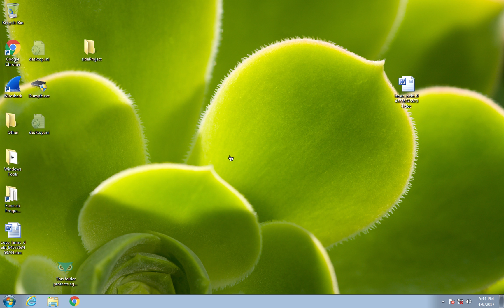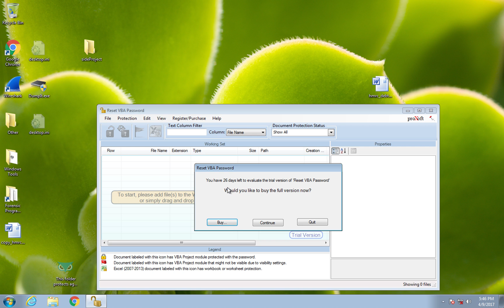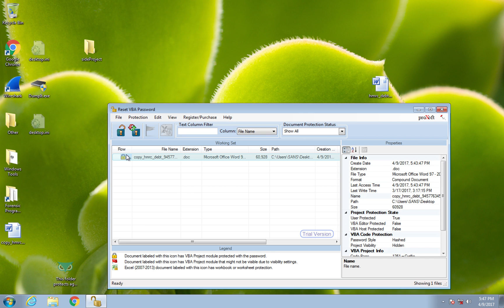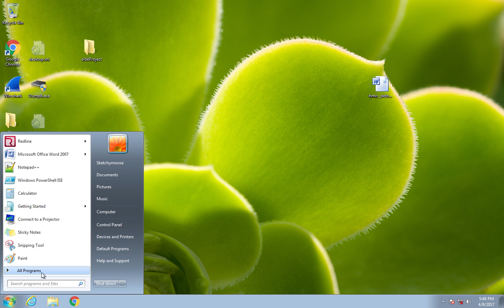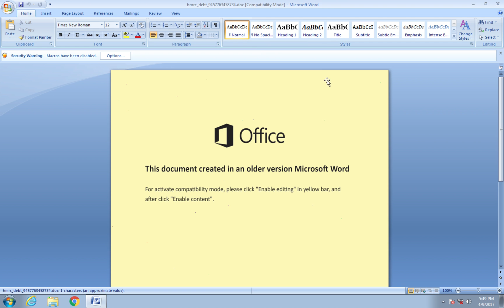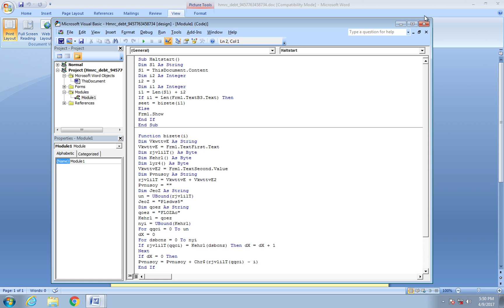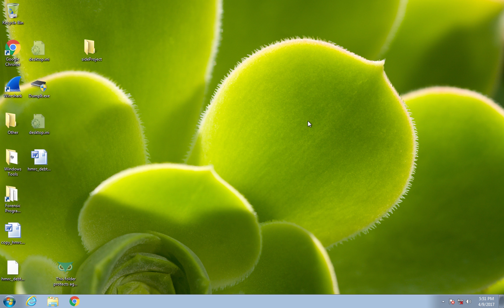Malicious Document : Macro Password Removal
Additional walkthrough with file information and links can be found

In performing document analysis, sometimes one wants to debug a macro by hand. Sadly baddies will password protect their macros from being viewed in an effort to thwart this. In this video, I demonstrate two methods to remove the password.